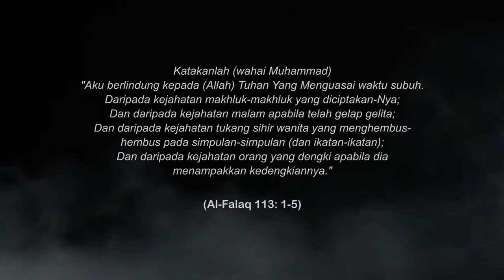NOVEL SERAM: KERIS LONG LEH, SIAPAKAH PEWARISNYA